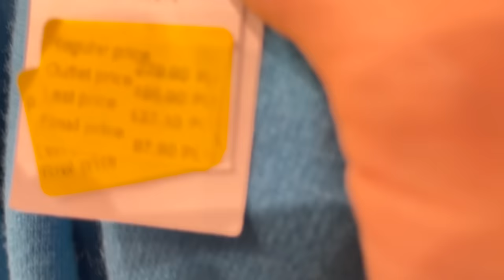Nowy towar wagowy w Ciuchach na Elsnera! Haul lumpeksowy i z outletu Factory w Modlniczce! Mierzymy!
Vlog o rzeczach z odzysku i ciuszkach z second handu. Tym razem zapraszam Was na relację i haul z Ciuchów na Elsnera i outletu Intimissimi w Modlniczce Kraków! Będą też codzienne stylizacje !
Sylk_me Insta